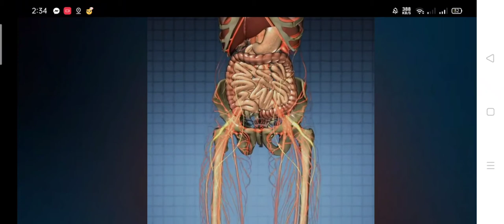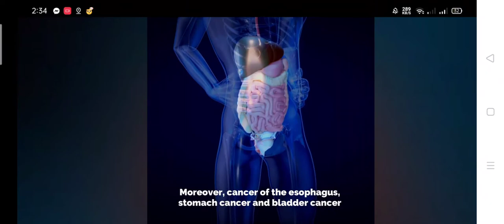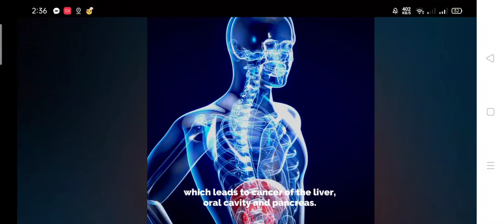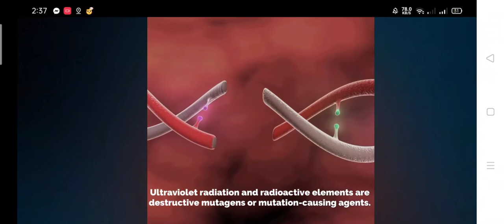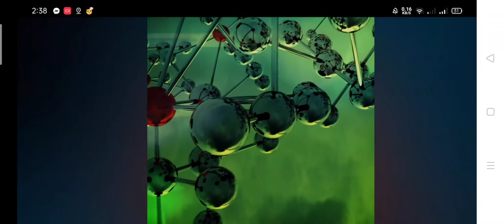5HABITS THAT CAN CAUSE CANCER -WATCHTHIS- ( AVOIDCANCER )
5 habits that can cause cancer watch

5habits can cause cancee we need to stop and have a healthy lifestyle